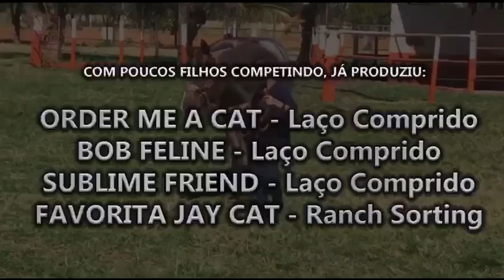100 SUBLIME FELINE